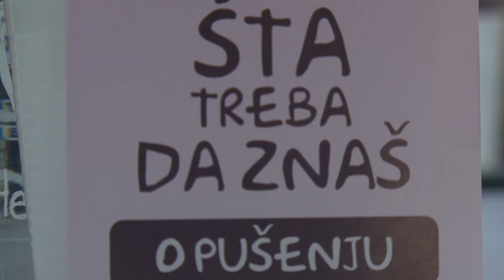belami.rs - Dva i po miliona ljudi u Srbiji puši